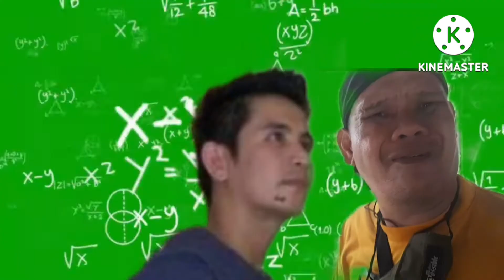Paano lutuin ng malutong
#1000 pesos ng mantika kaylangan gamitin